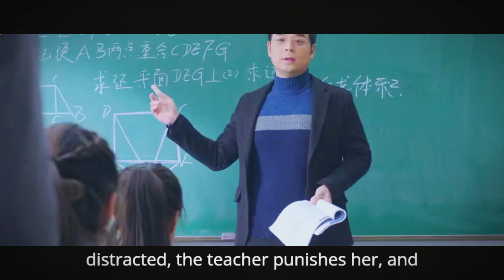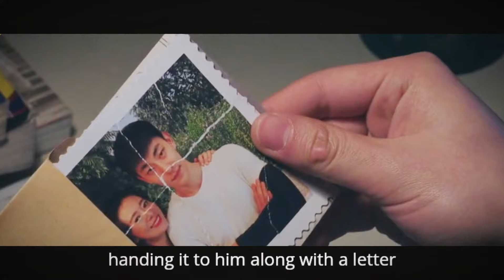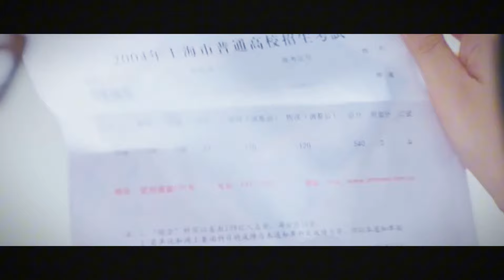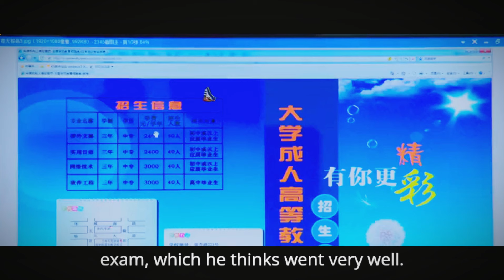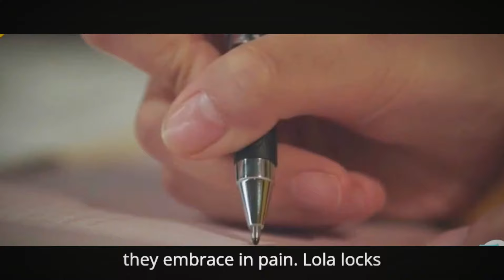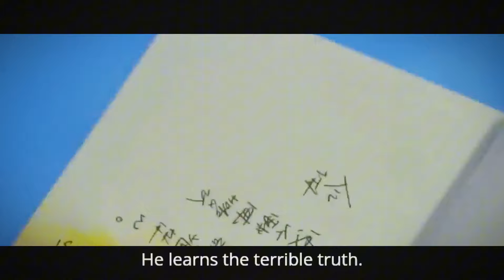They Pretend to Hate Each Other, But No One Knows What Happens in Secret